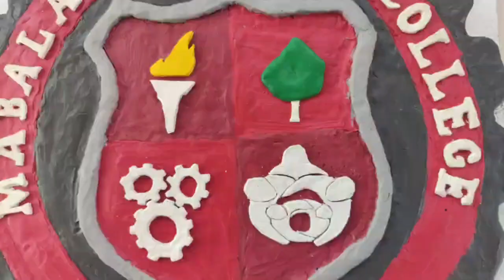GROUP1_SCULPTURE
Group 1
Leader:
Daniel P. Villa
Members:
Aubrey S. Lingat
Jerwin T. Lesacano
Rizza Joy L. Perales
Ranielyn D. Tagulao
John Maynard P. Tang
Niah Joy I. Yumul